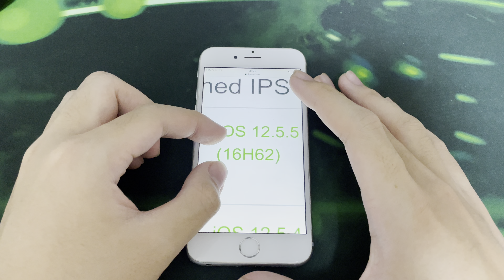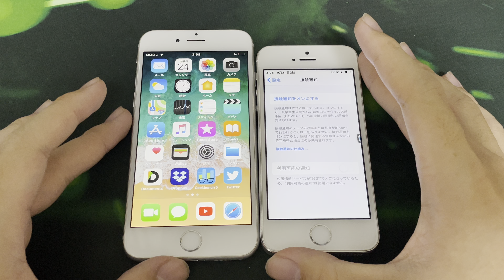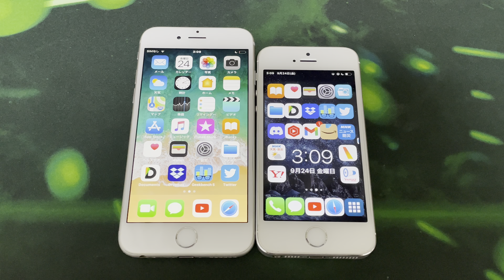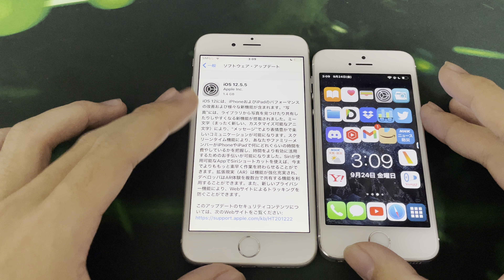iOS 12.5.5 がリリース 変更点は？